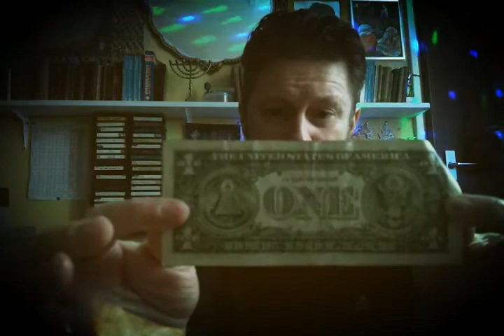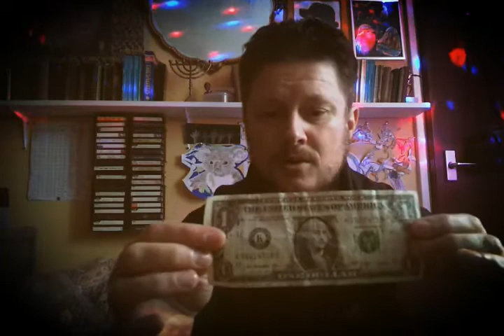Dreams about the Rich being Destroyed.....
dreams / conformations of coming judgment.